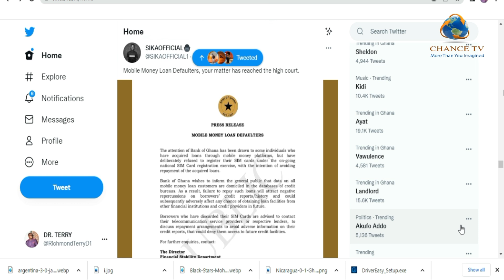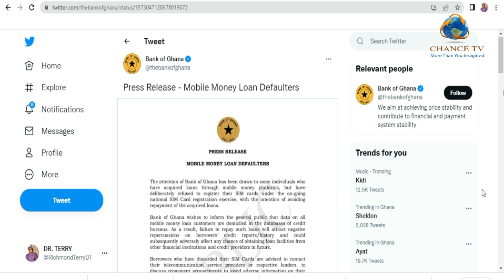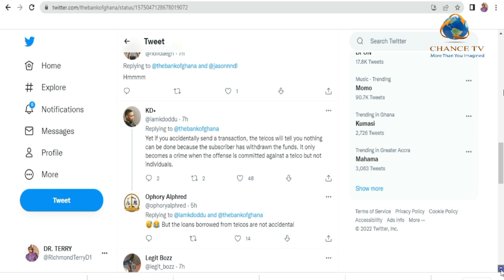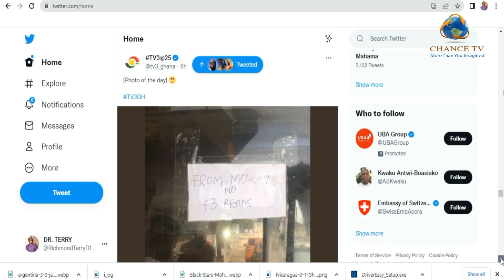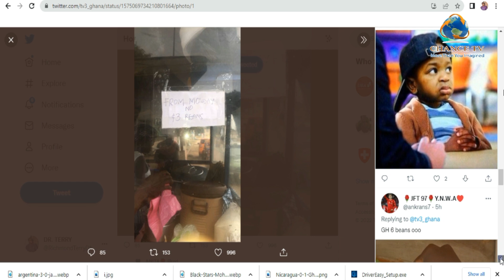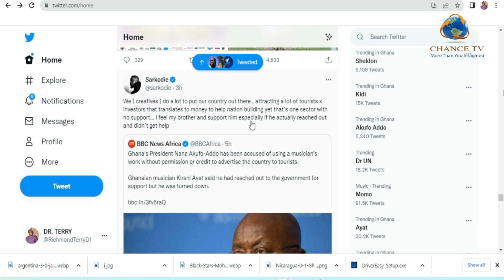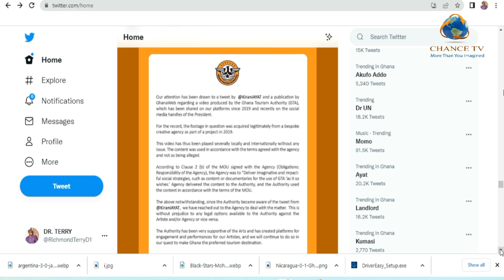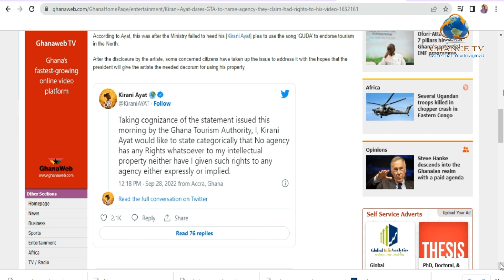Kirani Ayat drags Nana Addo and GTA + BoG warning to quickloan defaulters + Gari & Beans new price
Rapper and singer Kirani Ayat has responded to the Ghana Tourism Authority (GTA) after the outfit claimed they sought permission before ...